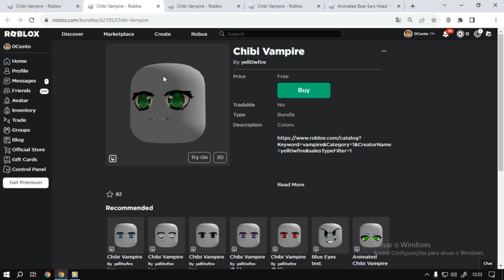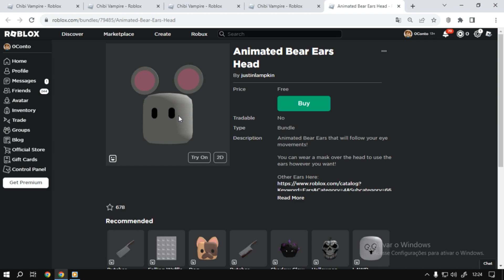Roblox 5 Bundle UGC FREE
informação em primeira mão sempre no canal TATICA21